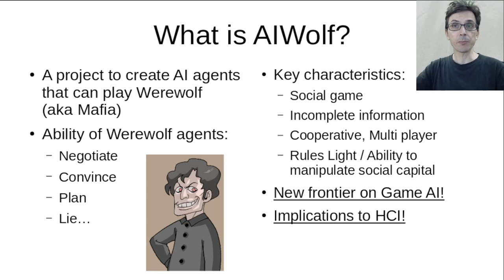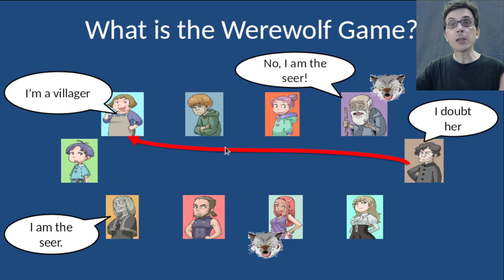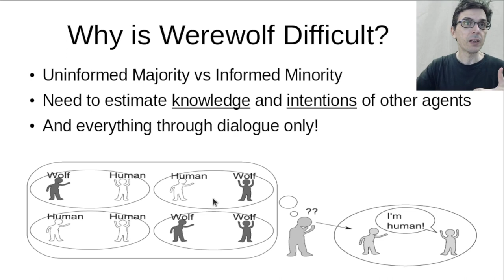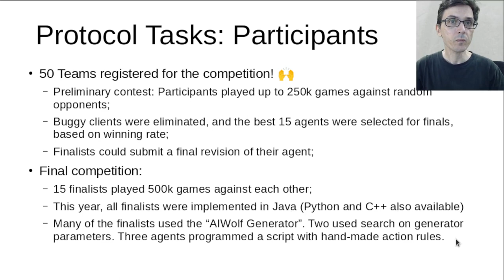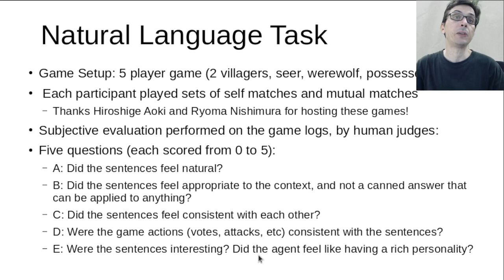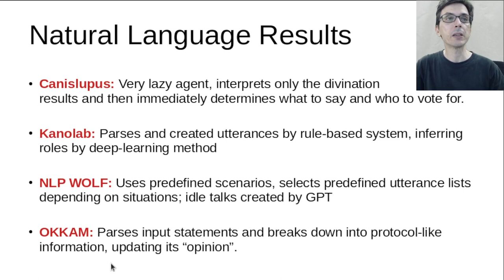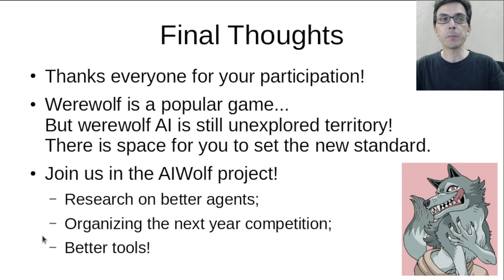AIWolf 4th International Contest Results at COG 2022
In this video we announce the results of the 4th international AIWolf Competition, held online at the IEEE Conference on Games 2022.